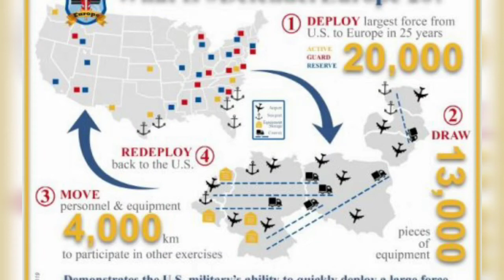“Rusiya ilə döyüş başlayarsa, NATO-nun öncü qüvvələrinə Türkiyə rəhbərlik edəcək” –Sensaion Açıqlama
“Rusiya ilə döyüş başlayarsa, NATO-nun öncü qüvvələrinə Türkiyə rəhbərlik edəcək” – Hulusi Akardan sensasion açıqlama

rəsmi internet səhifəmiz ——

istifadə edilən mənbə: baku.ws publika.az; pravda.az oxu.az baku.ws teleqraf.com, yenisabah.az

audionautix adlı ifaçının news theme 1 audiosu creative commons atribusiya 4.0 ilə lisenziyalaşdırılıb.